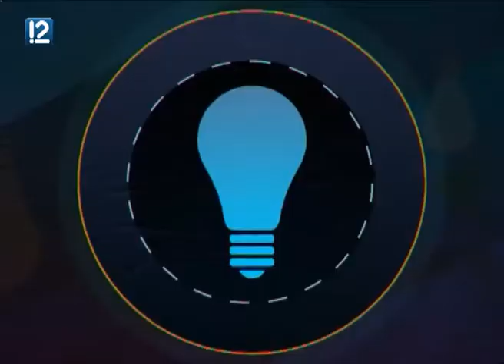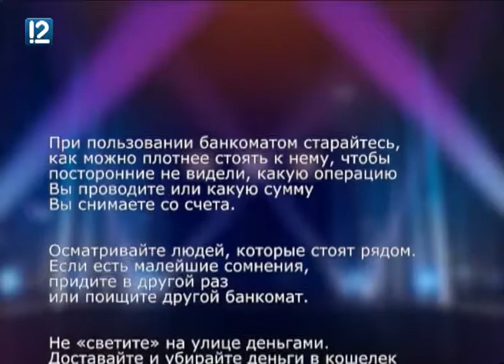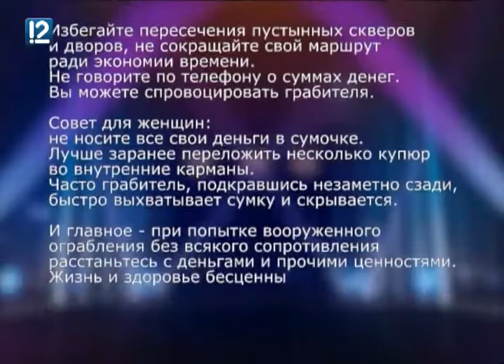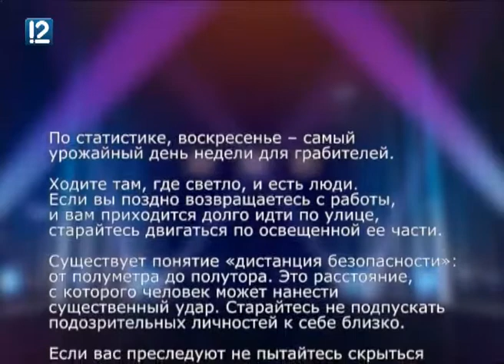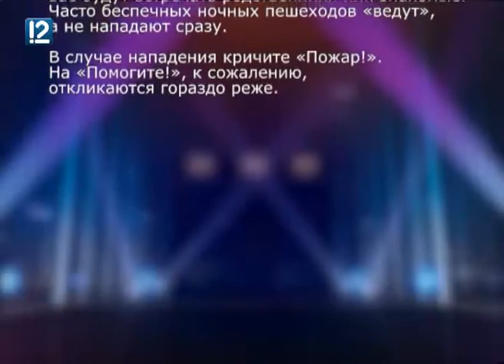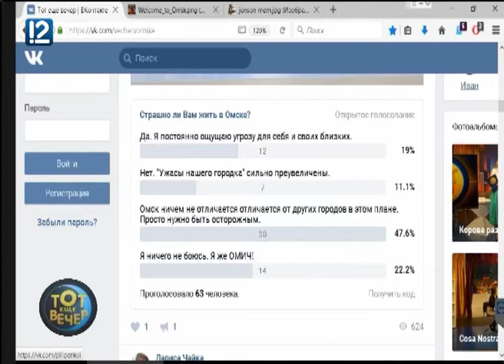Тот еще вечер. У страха глаза велики (05.04.2017)